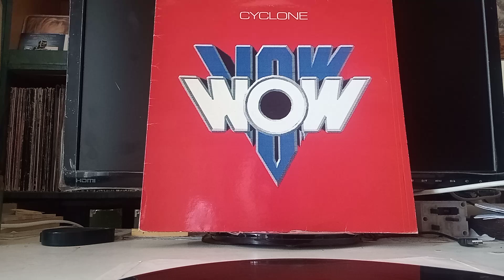for sale. VOW WOW Cyclone LP 1986 Legendary Hard Rock, Heavy Metal